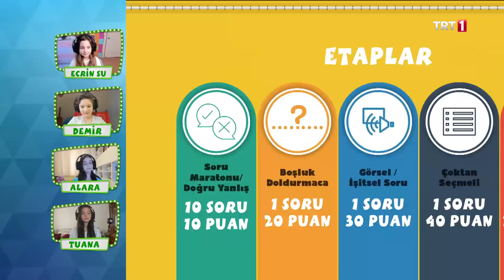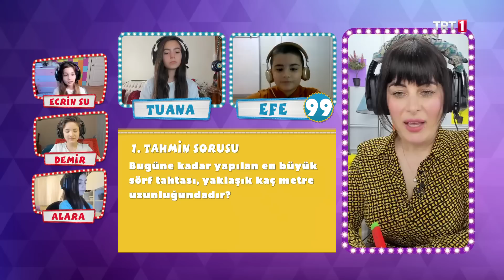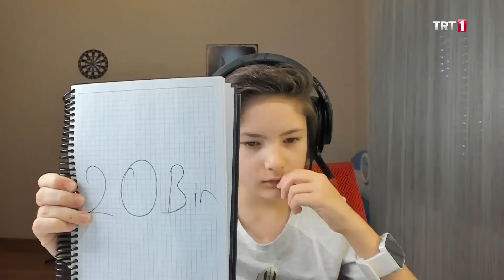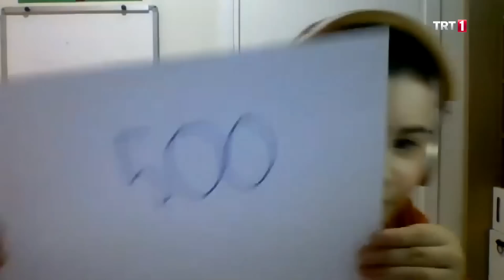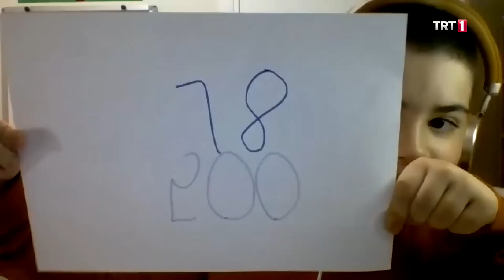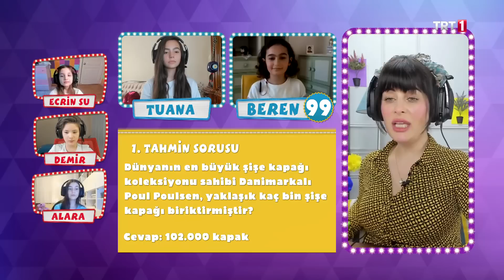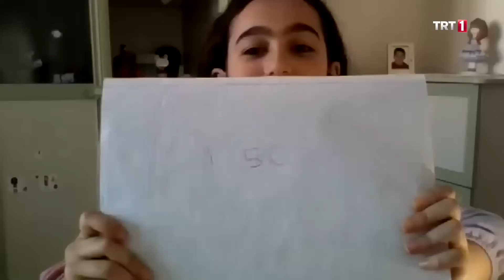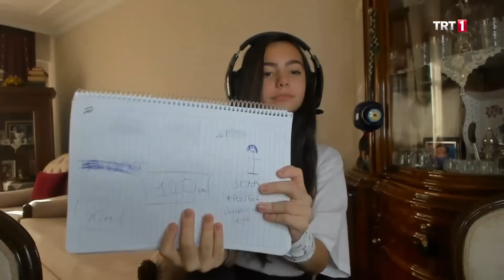Uzaktan Erişim 44. Bölüm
Uzaktan Eğitimden Sonra “Uzaktan Erişim”

“Ev Hayat Dolu” sloganıyla yayın akışlarını yenileyen TRT, birçok nostaljik yapımla birlikte yeni içeriklerini de izleyici karşısına çıkarıyor.
Bu içeriklerden biri olan “Uzaktan Erişim”, evde kalma döneminde çocukların televizyondan takip edebilecekleri eğitici, öğretici ve eğlendirici bir yarışma programı.
Her bölüm de TRT 1'in ilgiyle izlenen Tozkoparan dizisinin çocuk oyuncularıyla birlikte 3-4 çocuk yarışmacı, bilgisayar ortamında eğlenceli bir şekilde yarışırken izleyenler keyifli vakit geçirecek. Tozkoparan oyuncuları kimi zaman yarışmacıların rakibi kimi zaman da takım arkadaşı olacak.
Toplam beş etaptan oluşan program sırasıyla; Soru Maratonu, Boşluk Doldurmaca, Görsel/İşitsel Sorular, Çoktan Seçmeli ve Meydan Oku yarışlarıyla ekrana gelecek.
Çocuklar bu keyifli yarışmayla hem bilgilenecek hem de eğlenecek. Üstelik programda yarışmanın haricinde; “bugün evde günümü nasıl geçirdim” bölümüyle çocukların evde yaptıkları aktiviteler, yemeler, oyunlar ve deneyler de izleyici ile buluşacak.

Uzaktan Erişim, hafta içi her gün saat 15.45'te TRT 1'de.